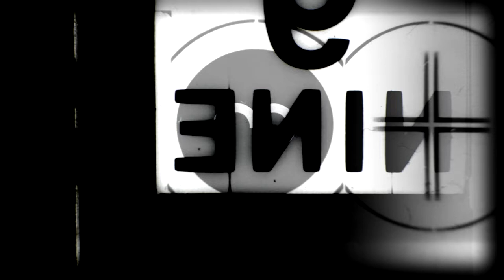Vintage film roll effect with countdown